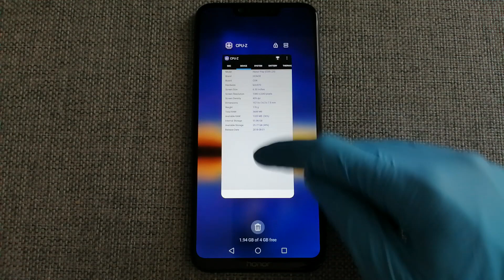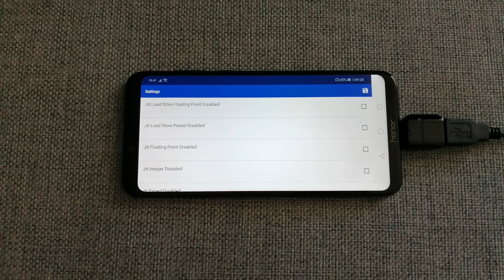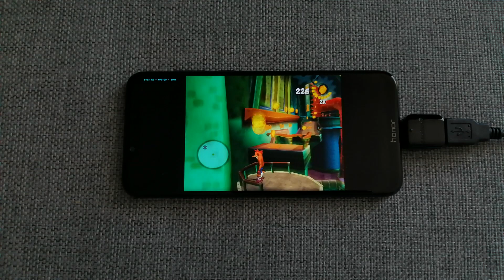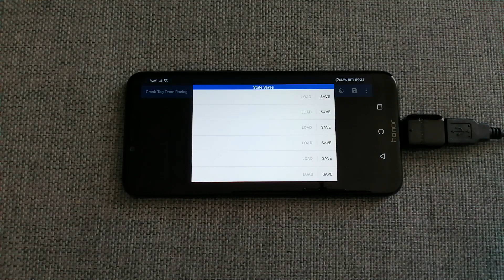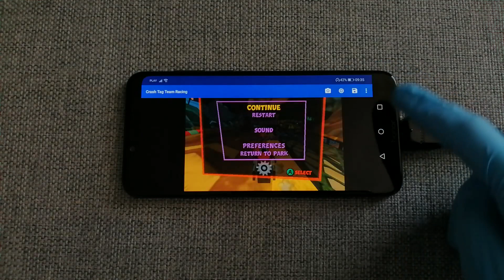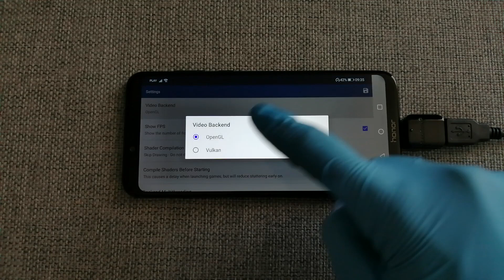Honor Play - Crash Tag Team Racing - Dolphin Emulator 5.0-10648 (MMJ) - Test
Crash Tag Team Racing (Gamecube) test on Honor Play with Official Android 9 Pie. To open this game I used Dolphin Emulator 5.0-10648 (MMJ).